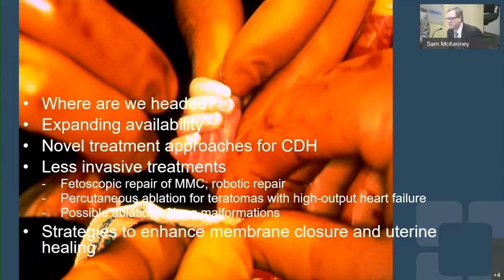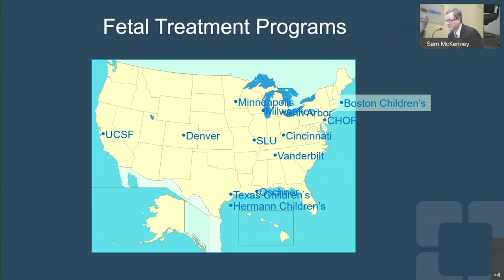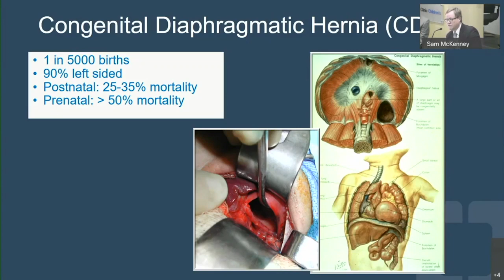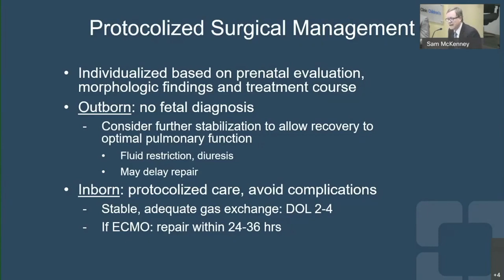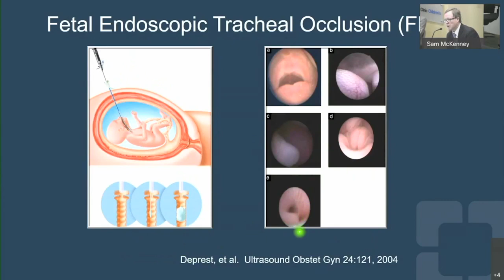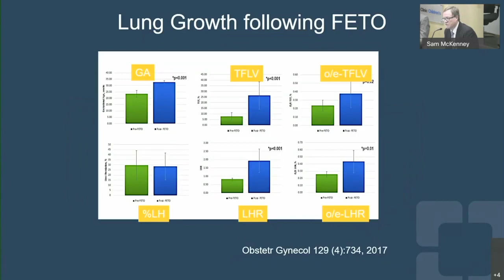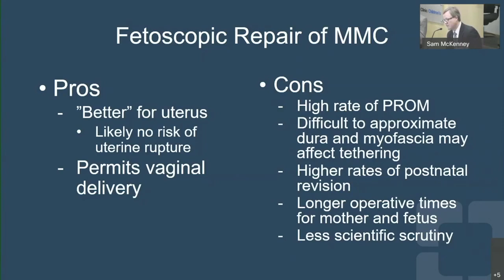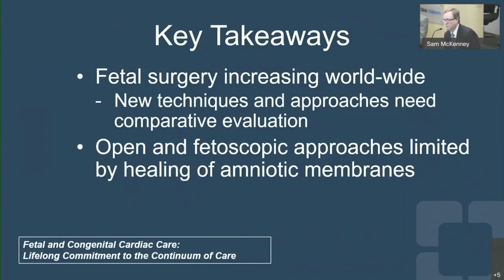Innovations and the Future of Fetal Surgery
Dr. Darrell Cass, Medical Director of the Fetal Care Center, spoke on the future of fetal surgery including expansion of therapies to improve outcomes based on quality, safety and reliability.  Future opportunities need to focus on CHD.